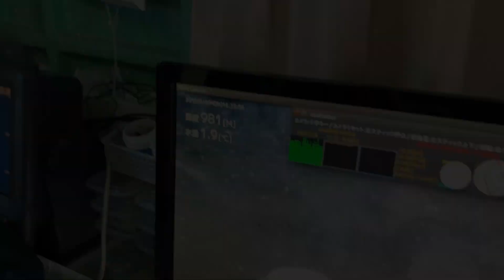ROV 相模湾深海調査 FullDepth 20180604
小型のROVで世界初* となる深海1,000m付近での調査を実施しました。
* 運搬に重機などを必要としない可搬型のバッテリー駆動ROVとして（自社調べ）
自社開発の水中ドローン「Tripod Finder」は、水深1,000mまでの潜行が出来る水中ドローンです。水族館でも見かける深海生物が登場しますので、ぜひご覧ください。

▶︎産業用水中ドローン「DiveUnit300」の製品情報はこちら

【産業用水中ドローン「DiveUnit300」関連動画】

▷User Voice
🎥『株式会社ニチゾウテック様』ダムや水力発電事業に関わる構造物の観察に活用

ワールドビジネスサテライト『イノベンチャーズ列伝』
🎥【Fresh Faces 268】伊藤昌平　(株式会社FullDepth 代表取締役社長CEO(当時、現 当社取締役))

▷受賞歴
MITテクノロジーレビューによる国内初開催のグローバル・アワード「Innovators Under 35 Japan 2020」を受賞

ICC FUKUOKA 2021 リアルテック・カタパルト 入賞

FullDepthチャンネルでは、水深300mまで潜行可能な産業用水中ドローン「DiveUnit300」の製品紹介、活用事例などを発信中。未知なる深海のワクワクを共有しましょう！

■□ 産業用水中ドローン「DiveUnit300」概要 □■

・シンプルでコンパクトな本体・セントラルユニット（PC、通信機器など）・テザーユニット（ケーブル）の3点セット。ケーブルが取り外しできるので簡単に持ち運びが可能。宅配便でもお届けできます。

・最大潜行可能深度は300m
ボディに搭載した7基のパワフルな推進器により、300mの深海まで潜水が可能です。

・超極細光ケーブルが可能にする優れた機動力と安定性
本体と船上の通信を行うのは3.7mmの光ケーブル。超極細ゆえに、潮流の抵抗を受けにくいので、水中におけるバツグンの機動力と安定性を実現します。

・2～3時間の練習で操作可能
パイロット操作は操作パッドで直感的にできるので、2～3時間の練習で動かすことができます。撮影した映像は、USBメモリ等で抜き出し可能です。

・長時間の仕事にも対応
バッテリー満充電時で4時間の稼働が可能。バッテリー交換により、さらに長時間稼働できます。
※交換用バッテリーはオプション

・独自のクラウドサービスで潜航情報を自在に利用可能
インターネット経由でリアルタイムに映像配信が可能。現場に行けなくとも水中調査の模様を遠隔地の会議室等でも確認できます。また、水深や水温など、本体が記録した各種データをアップ。さまざまな検証・解析に活かすことができます。

・国土交通省のNETIS（新技術情報提供システム）にも登録されています。